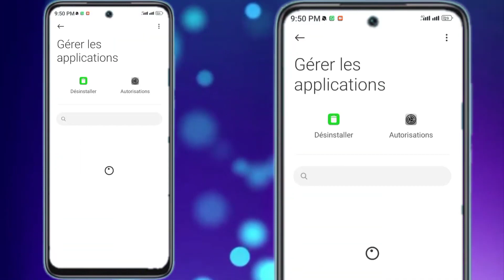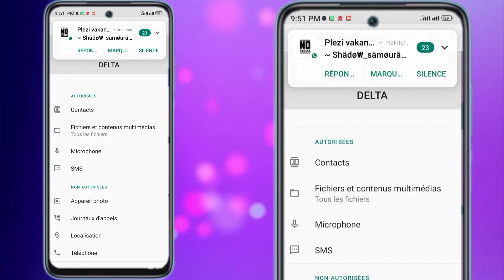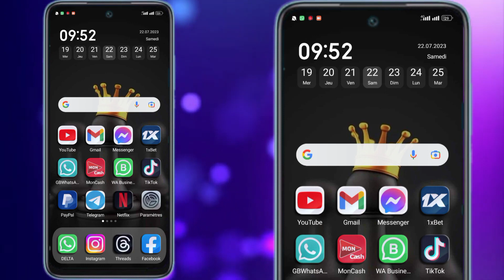🔴Résoudre le problème application officielle WhatsApp nouveau méthode 2024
Voici comment résoudre le problème whatsapp officiel